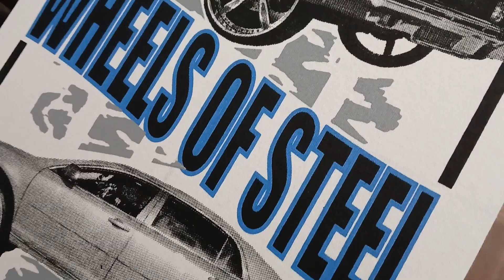Screen Printing: Quick 3 color Halftone demonstration.